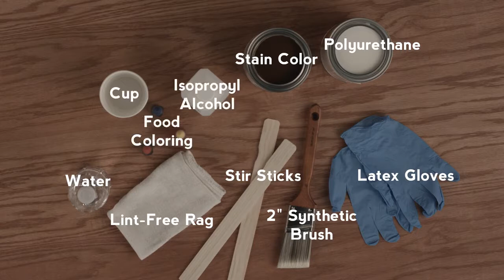Varathane Wood Finishing Technique Raw Wood Spatter